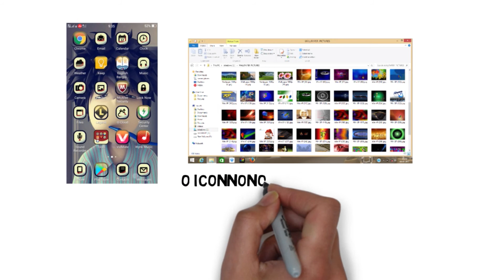What is Cache Memory? Short Explained in Kokborok....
cache memory wngkha kaisa chikonsa tei belaino donai memory amo jephuru chwng computer eba mobile device ni jesaphono open khaio aphuru cache memory samung khaio.                                                                                                                                                                                                                                     1.Facebook 2.Youtube 3.Save and increase your mobile battery life